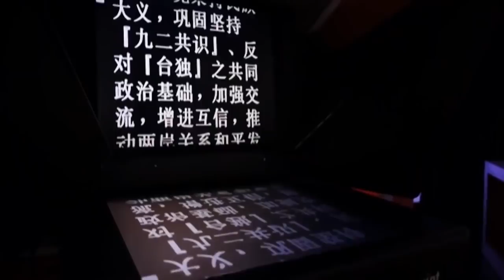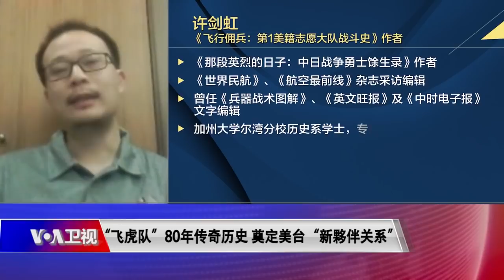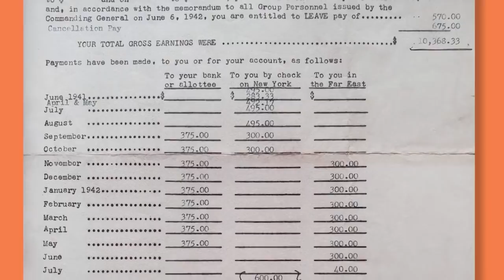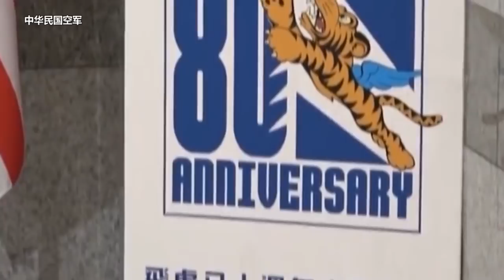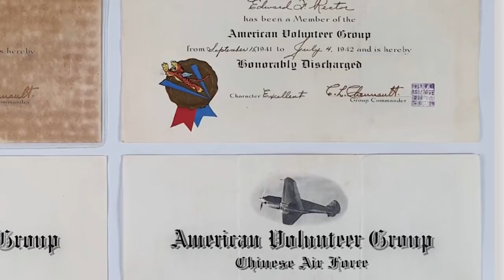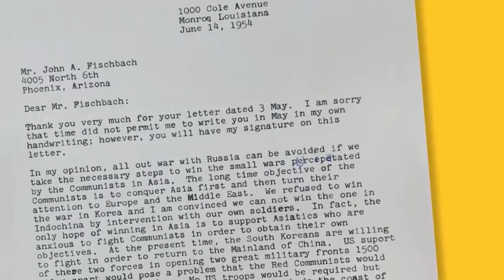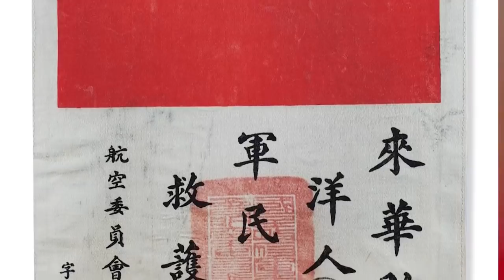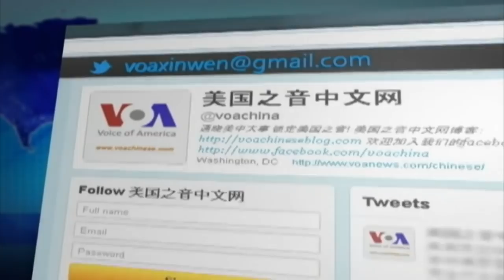8/8【海峡论谈】飞虎队成立80年 两岸谁有历史话语权？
今年是“飞虎队”成立80周年，台湾当局破天荒邀请美方现役军官在电视节目中讲述飞虎事蹟，并强调美台之间的“新夥伴关系”。而回顾当年以“美籍志愿大队” (AVG) 名义来华参战的“飞虎队”，不但象征二战期间美中并肩作战的情谊，也对二战结束之后，中华民国空军的成立、两岸在台湾海峡的分庭抗礼、以及美台两地时至今日的军事合作，都有着非常深远的影响。而中共近年来也积极争夺纪念飞虎队的话语权，并随着不同时期的政治需要，对飞虎队的历史作出不同的诠释与曲解。今天在节目中我们将借由飞虎队成立80周年，带观众们了解飞虎队一些不为人知的小故事，并通过难得一见、珍贵的飞虎文物，还原历史真相，深入剖析这段飞虎传奇，究竟对当今的美中台关系有何重要性？

嘉宾：《飞行佣兵：第1美籍志愿大队战斗史》作者许剑虹；《飞虎：陈纳德与美籍志愿大队文物图志》作者彭斯民

节目预告：
8月9日(周一)【时事大家谈】
话题：东奥会民族主义爆棚，中国自信、自负还是自卑？
您也可以通过电话留言，发表您对美国之音网站或节目内容的意见或建议。我们的免费电话号码如下：
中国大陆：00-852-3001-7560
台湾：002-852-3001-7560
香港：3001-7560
**翻墙上网办法**
翻墙软下载：
赛风3 (Psiphon3)
nthLink
应用程序商店(iOS版 安卓版)

美国之音每日电邮新闻，除了多篇新闻报道，还包括最新翻墙信息(每周多次更新)。
**通过Podcasts收听美国之音**
最新广播节目表和频率表(2021年3月28日–2021年10月30日)​：